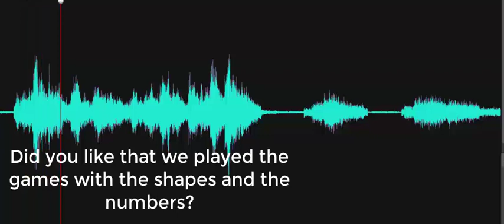Did you like that we played the games with the shapes and the numbers?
Investigator asks, "Did you like that we played the games with the shapes and the numbers?" and two Spirit box responses are heard, "Great!" and "How are we coming?" Recorded at the Mill Lane Schoolhouse at the Delaware Agricultural Museum on October 10, 2023.